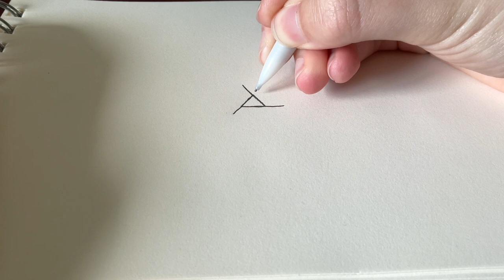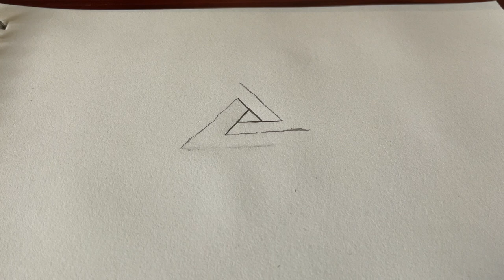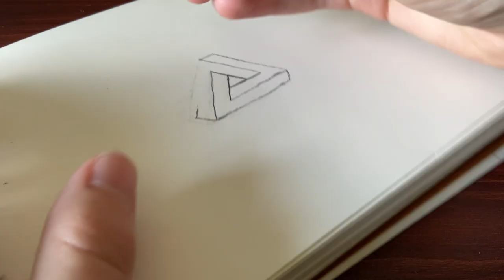How to Draw a Penrose Triangle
In this video, I will give you an example of how to draw a Penrose Triangle, which is an optical illusion.